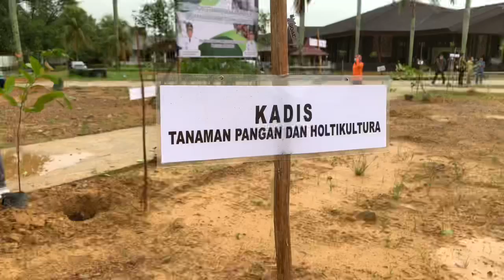16 Mei 2022